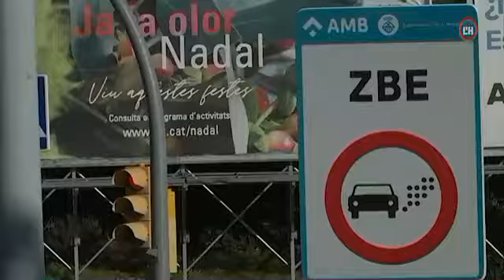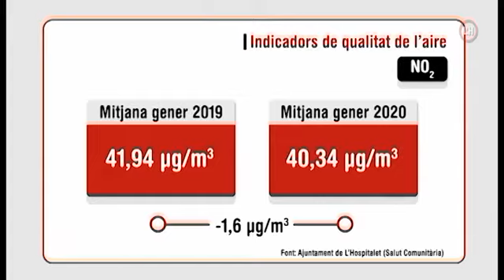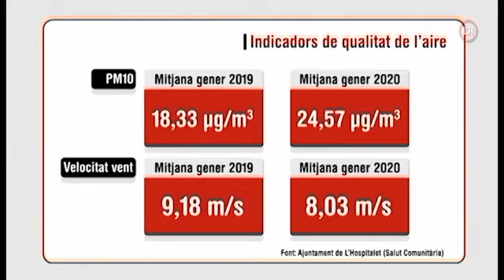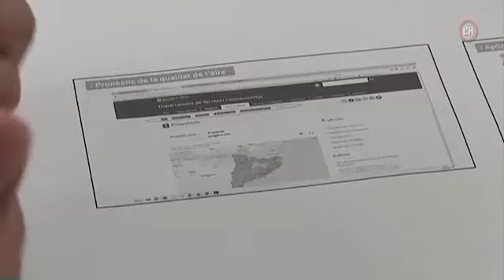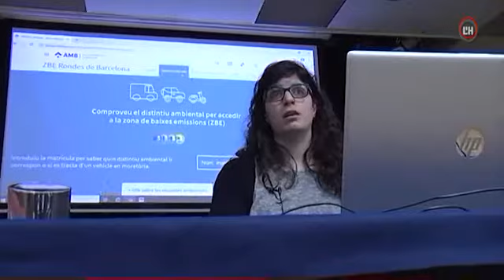En Primera Persona | 26-02-20 | Emissions i contaminació a L'H i l'efecte sobre la salut